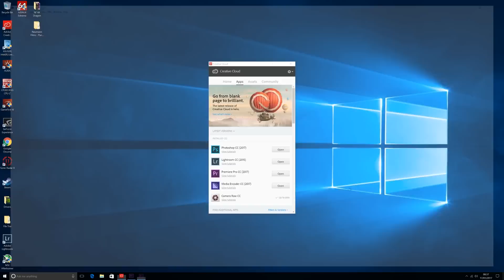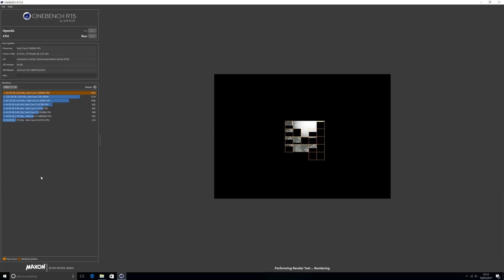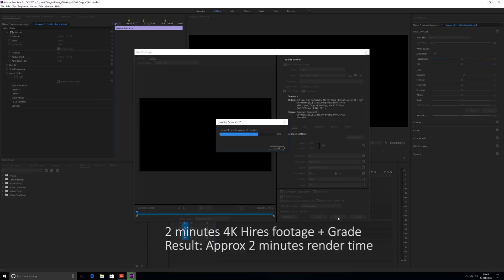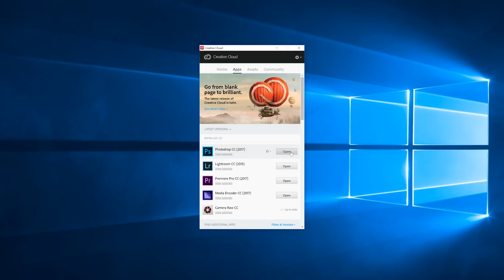Membangun Workstation PC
Membangun sebuah workstation PC memang tidak murah. Namun apabila melihatnya sebagai sebuah investasi, pada jangka panjang akan memberikan keuntungan yang setimpal.

Provided by ASUS Indonesia
- Intel Core i7-6900K
- ASUS Strix X99 Gaming
- ASUS ROG GTX 1080
- Kingston HyperX 4X8 GB DDR4 Quad Channel

Mau tes kemampuan CPU buat skenario render? Download Cinebench di sini